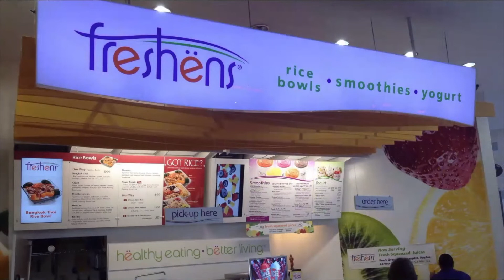Experience Residence Life: Brooklyn Campus